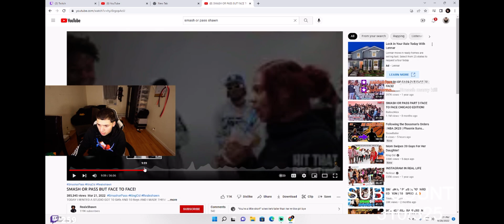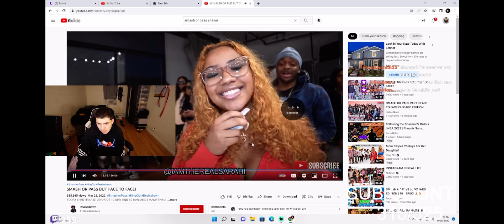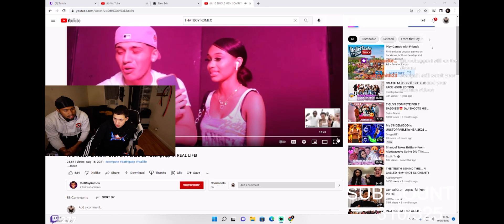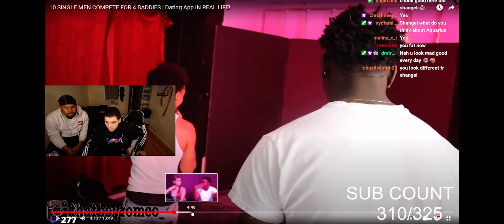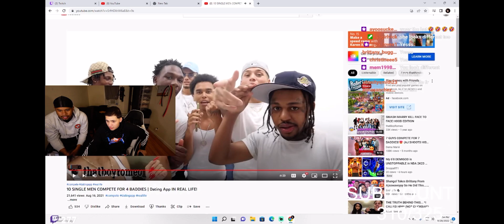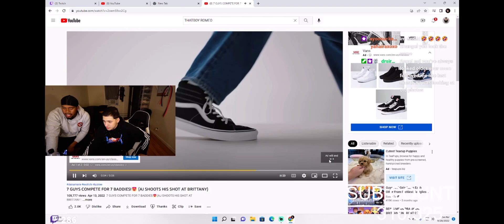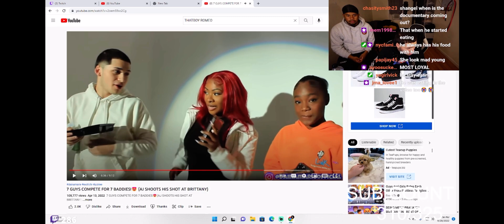I KISSED BRITTANY AND THIS HAPPENED....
shangelnyc?r=nametag